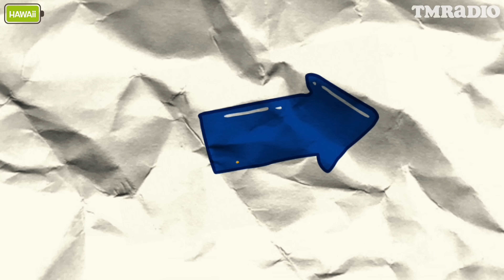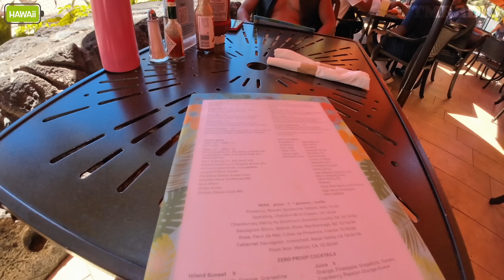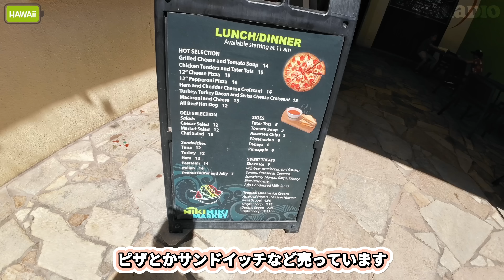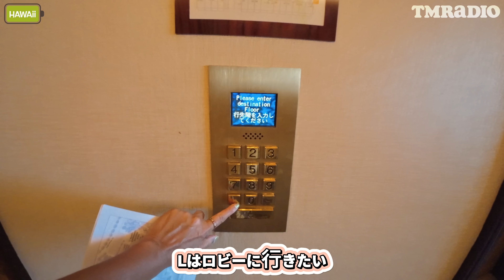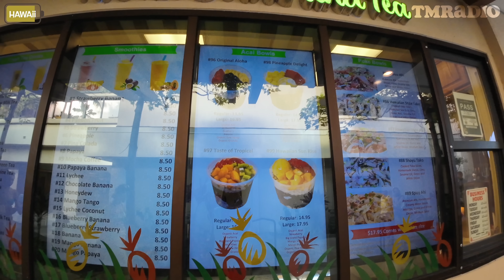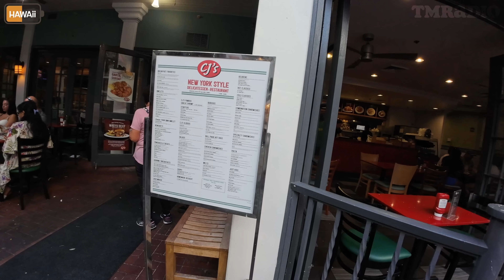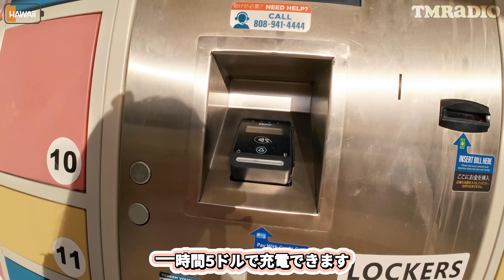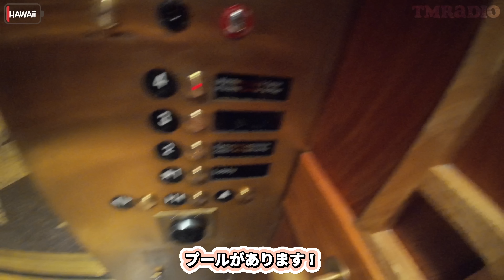【ハワイ旅行2024】ワイキキ最大級のリゾート❗️ヒルトンハワイアンビレッジの今（宿泊記）🌺ワイキキでオススメのホテルを攻略🌴レインボータワーお部屋紹介＋レビュー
📍FOODOJOへようこそ！ 今回はワイキキにある名高いホテル、ヒルトン・ハワイアン・ビレッジ・ワイキキ・ビーチ・リゾートに滞在してまいりました🌺
外観は東京ドーム約2個分の広大な敷地内にそびえる複数のタワーと、目前に広がる海とさまざまな種類のプールがありますが、その中でも最も背の高いタパタワーは迫力がありました。エントランスは開放感に満ちつつも清潔感があり、立地的にもレストランやプール、ビーチへのアクセスが非常に便利で、行動する際に困ることはありませんでした！

このチャンネルでは他にも色々なジャンルの動画をお届けしているので、そちらもCHECK❗️
これからもYouTube頑張っていくので、何かアドバイスなど見たい動画などある方はコメント欄にお願いします！

📍Hilton Hawaiian Village Waikiki Beach Resort (ヒルトン ハワイアン ビレッジ ワイキキ ビーチ リゾート)
Address: 2005 Kālia Rd, Honolulu, HI 96815, United States

カメラ①
カメラ②
カメラ③
マイク①
マイク②

『GoProのセットアップ🎥』

▼もくじ▼
0:00 オープニング
0:11 チェックイン
1:03 レインボータワーオーシャンフロント ダブルベッド2台のお部屋紹介
2:54 ヒルトンハワイアンビレッジのビーチ散策＋パラソルレンタル
5:34 HAWAII FIVE-0の撮影で使われたレストラン
7:24 ヒルトンハワイアンビレッジにあるコンビニ（Wiki wiki market）
8:27 ヒルトンハワイアンビレッジ敷地散策🌺
8:38 ワインオープナー、栓抜きと氷の場所
9:10 ヒルトンハワイアンビレッジ 地図
9:43 ヒルトンハワイアンビレッジ の風景
10:20 ヒルトンハワイアンビレッジ アリイタワー
11:00 ヒルトンハワイアンビレッジ ショップ
11:57 ヒルトンハワイアンビレッジ タパタワー
12:46 ヒルトンハワイアンビレッジ ショップ
14:06 リゾート内のレストラン＋ショッピング
16:39 ヒルトンハワイアンビレッジ ラグーンタワー
18:05 ヒルトンハワイアンビレッジ ビーチ＆ラグーン
18:17 ビーチでアクティビティのレンタル体験
20:15 ヒルトンハワイアンビレッジからウーバーやタクシーの乗り方・乗り場
21:27 ヒルトンハワイアンビレッジのジムはこんな感じ〜